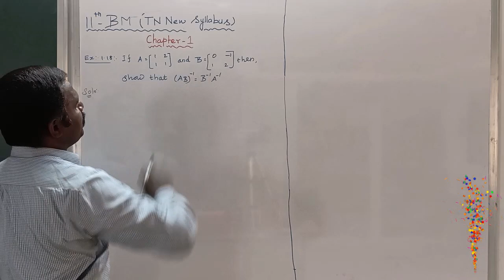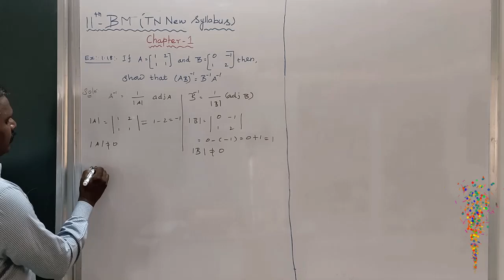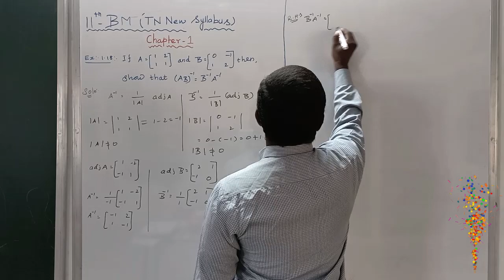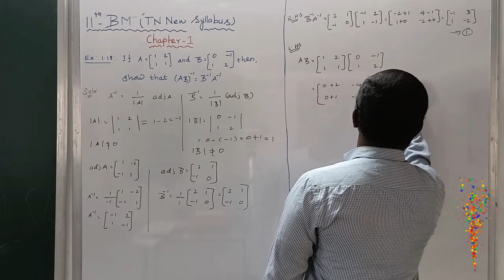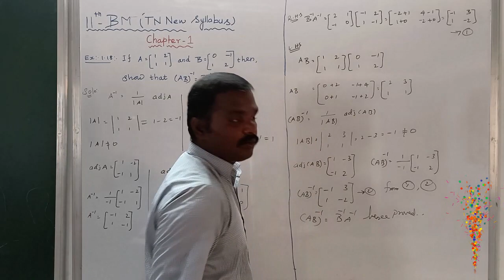EXAMPLE1.18 | MATRICES AND DETERMINANTS | 11 BUSINESS MATHEMATICS AND STATISTICS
S PRABHU.M.SC.,M.ED.,
PUGAZH HI TECH SMART CLASS TUITION CENTRE
SIRUVACHUR

S REVATHI.M.SC.,M.ED.,
SIRUVACHUR

       CODE: na552hm
12 MATHS ANY PROMBLES , ANY QUESTION NEED ,   SEND PAPER
11 BUSINESS MATHEMATICS AND STATISTICS